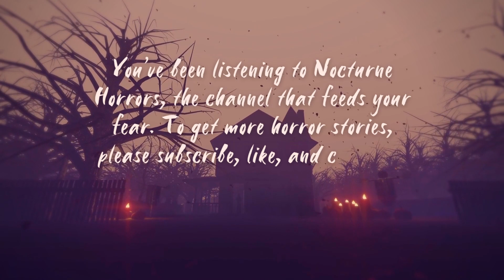"Hyper-Realistic Hallucination Ruined My Life - I Can't Trust What's Real Anymore"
If you are sending a story, please make sure it is of high writing quality. Also, don't forget to include how you would like to be credited.